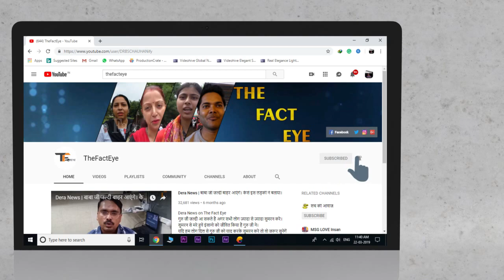संत राम रहीम जी का बड़ा मिशन हर घर तिरंगा आम जनता ने गुरु जी के कहने से घरों पर लगाया तिरंगा